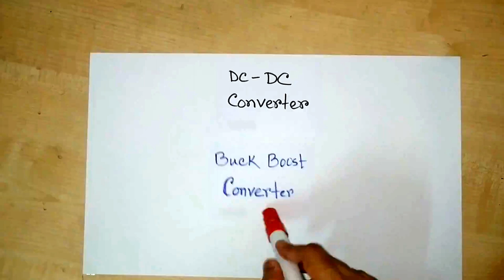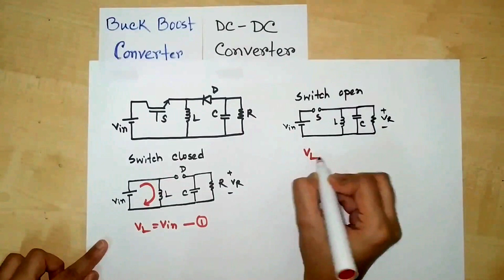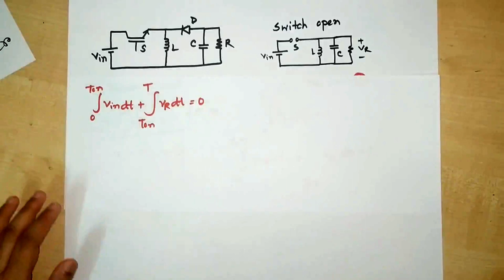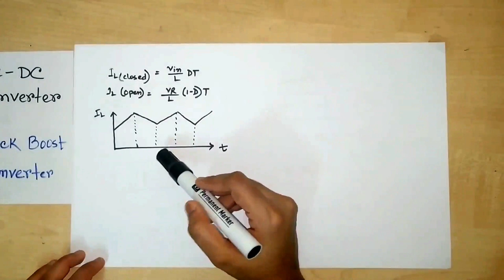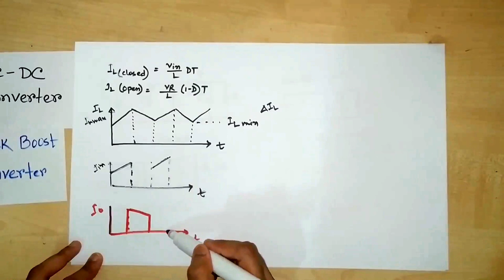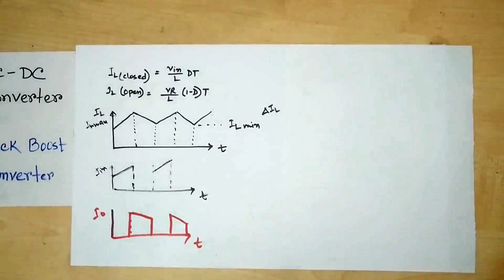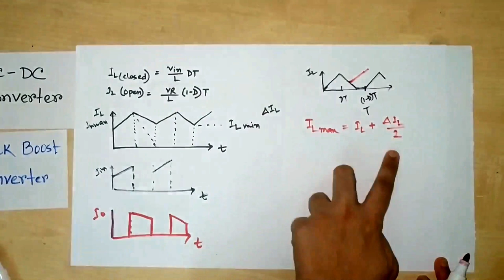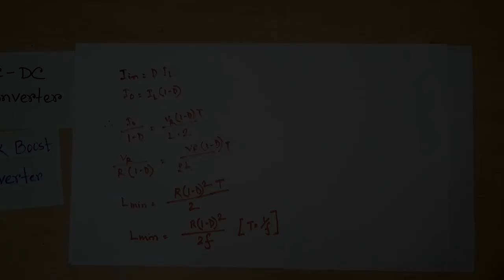Buck-Boost Converter - Power Electronics Course in Bangla (Lecture #8)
This video explains:
- What is Buck-Boost Converter?
- Working Principle of Buck-Boost Converter.
- Continuous and Discontinuous mode of operation.

I graduated from Bangladesh University of Engineering and Technology(BUET) majoring in Electrical and Electronic Engineering. When you teach someone, it helps you clear your confusion about the topic. I want to pursue higher studies in the field of power electronics. So, I am making these videos to brush up my basics.

References:
1. Power Electronics by Daniel Hart.